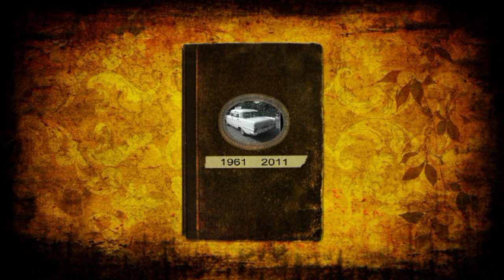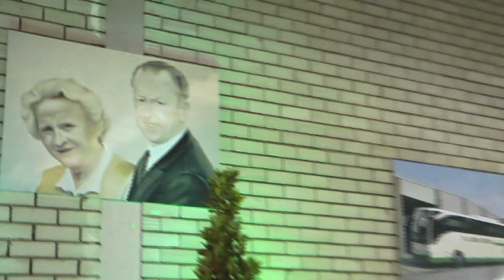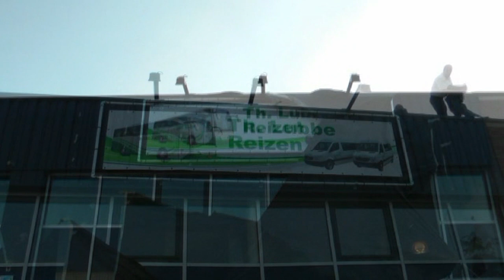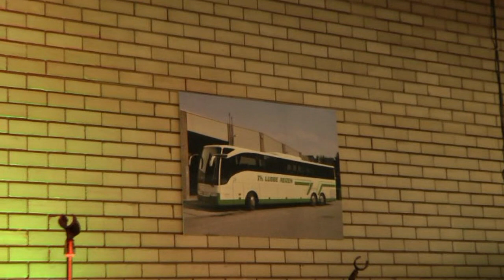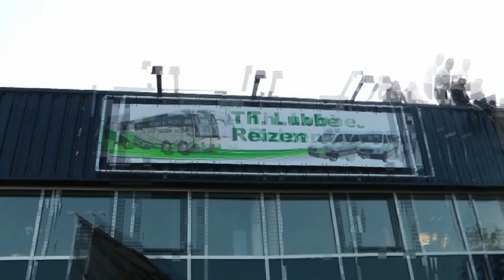Lubbe 50 jaar bestaan 2011 film impressie... optreden o.a Wolter Kroes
filmreportage fa. T.h. Lubbe Leiden Zoeterwoude 2011  50e jarig  bestaan.. met o.a. de geweldige volkszanger  WOLTER KROES